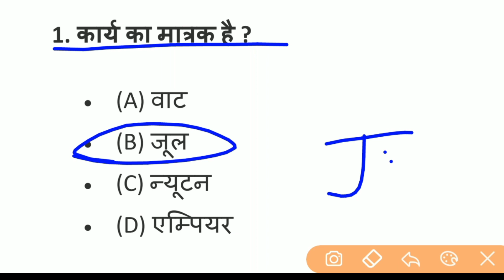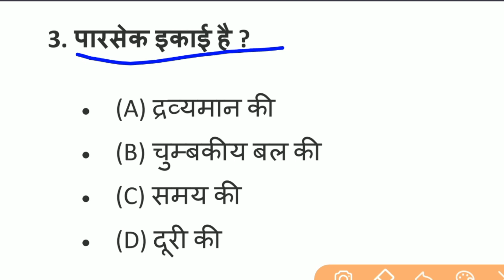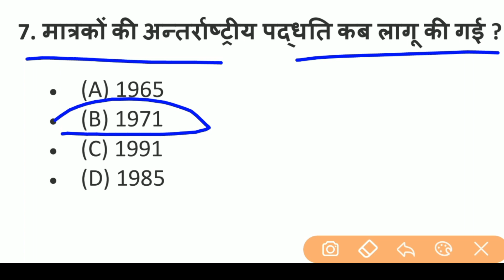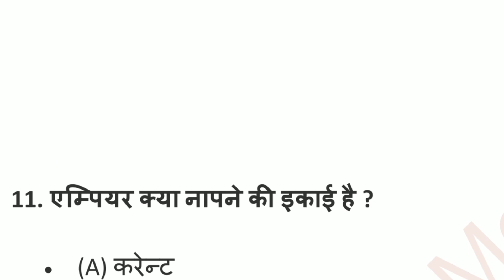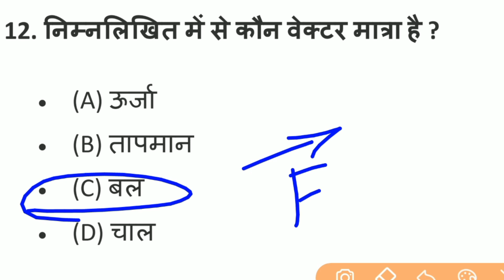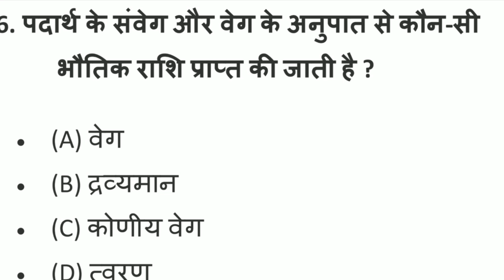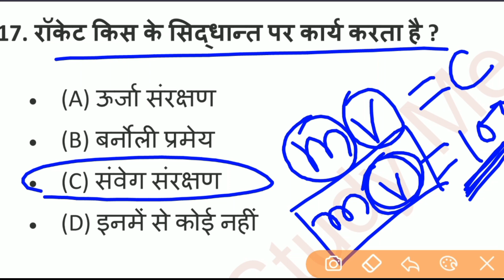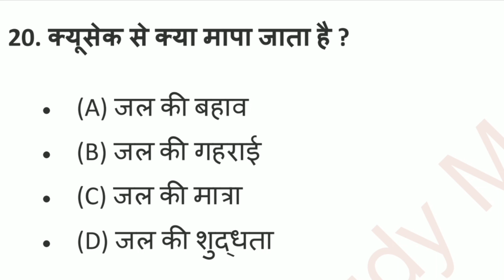Bsc nursing entrance exam | Physics | Part 03 | Paramedical Entrance Exam | ANM | GNM | Science